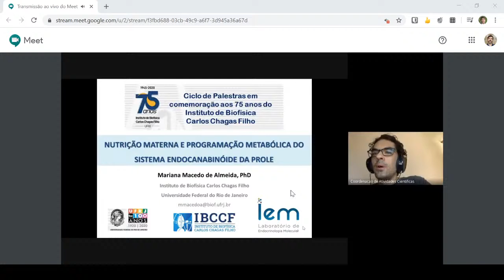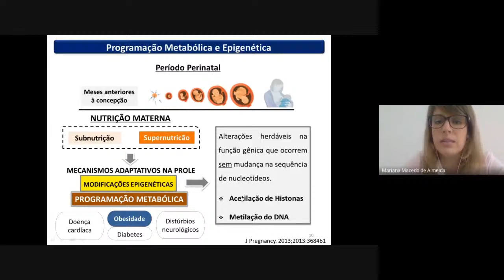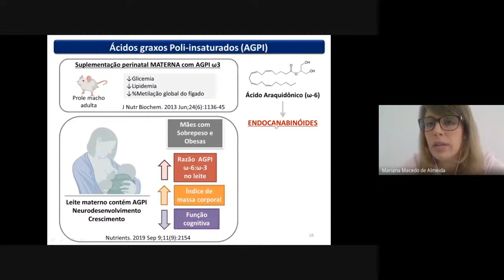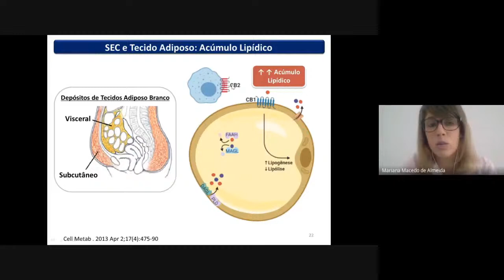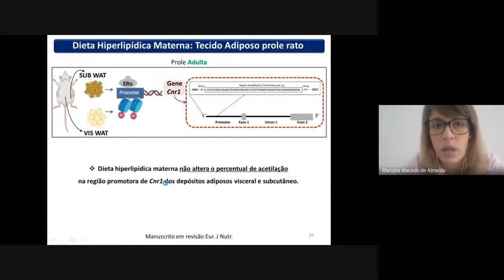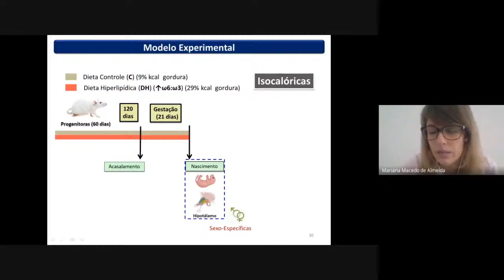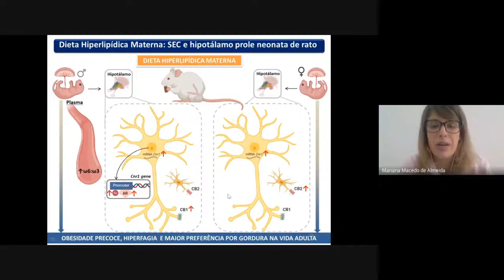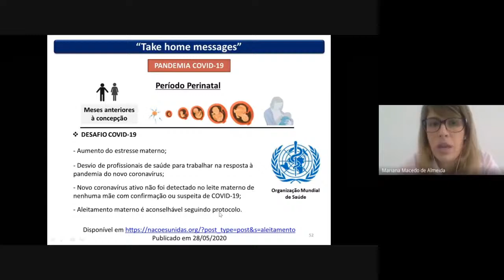Nutrição materna e programação metabólica do sistema endocanabinoide da prole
Conferência da Dra. Mariana Macedo de Almeida no ciclo de palestras em comemoraçãp aos 75 anos do IBCCF